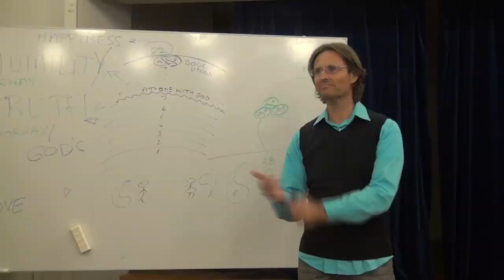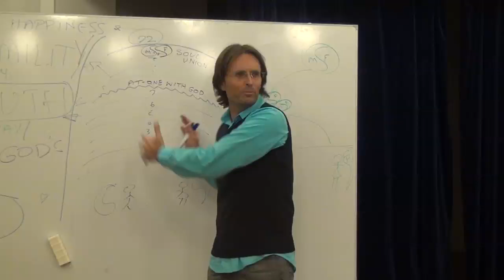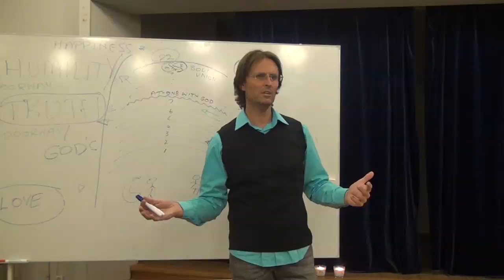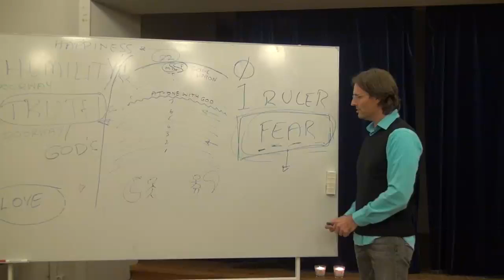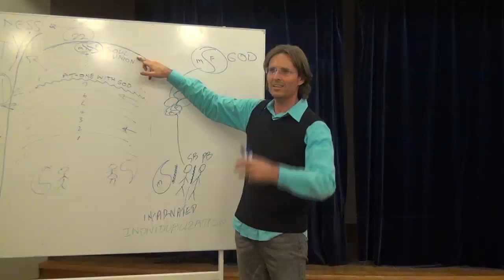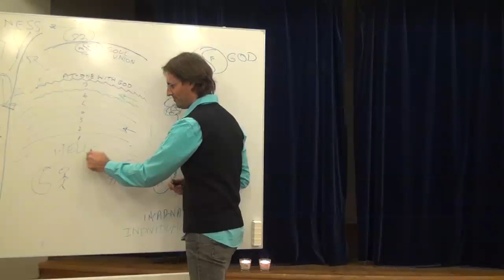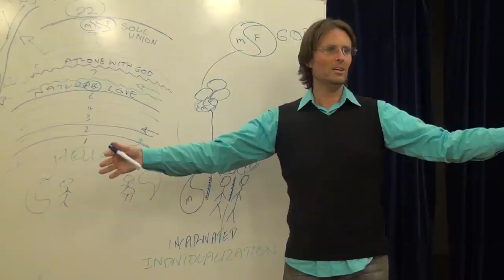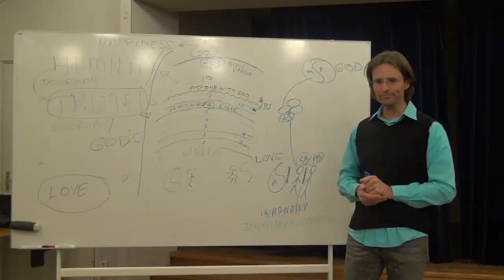20120128 Overview Of Divine Truth - Summary Of The Universe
20120128 Overview Of Divine Truth - Summary Of The Universe (Gothenburg Sweden)
An overview of Divine Truth presenting a general summary of the universe with questions from the audience.

Chapter Index:
Learning About Truth & Love 0:0:0
Fear  0:18:40
Reincarnation 0:24:00
Physical problems 0:26:26
Focus on Love 0:28:38
Not listening to fear 0:45:10
Individualisation and Oneness 0:57:57
Why Earth? 1:08:35
Ageing & Spirit body 1:16:26
Life out of harmony vs Harmony with Love 1:19:45
Near death & Openness to change 1:29:22
Progression through dimensions 1:32:10
Black Holes 1:38:30
Recognising a spirit 1:40:46
Truth & Dangers of current world state 1:42:50
Earth Change 2012 1:46:30
Transition between dimensions 1:49:09
Soul Attractions 1:50:46
Accepting God by progression 1:52:30